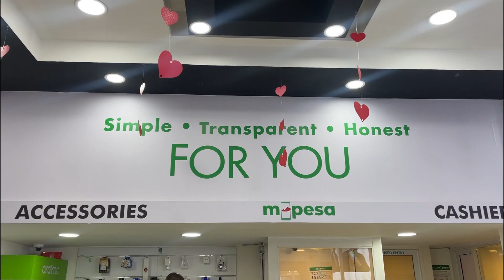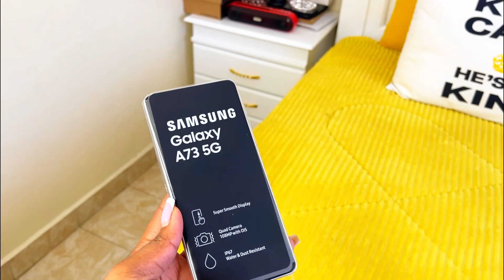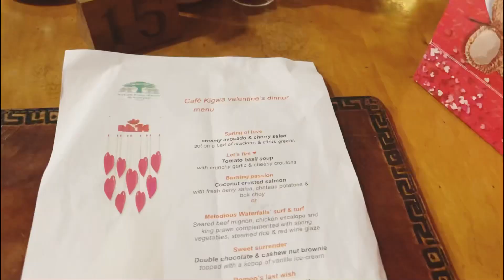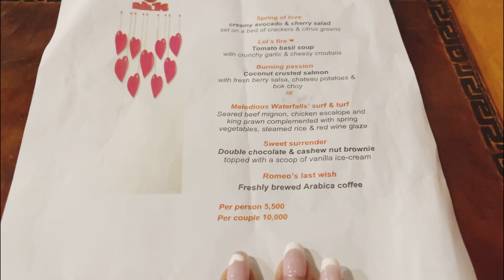HOW I SPENT MY VALENTINES DAY.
Musician: @iksonmusic

Hotel-Safari Park Hotel

Dress at Robi’Closet